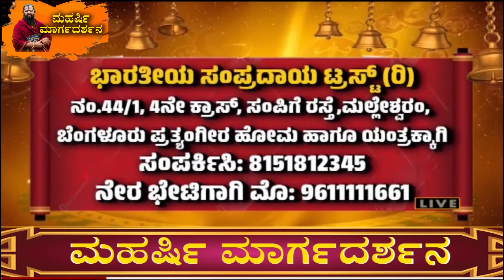ಮಾಟ-ಮಂತ್ರ ಮಂಡಿಯೂರಿ ಕೂರುತ್ತೆ ಈ ದೇವಿ ಮುಂದೆ !Black Magic Will Be Removed By Homa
Contact Maharashi Guruji- 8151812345, 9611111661,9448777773
Bharatiya Sampradaya Shastra(R)
4th cross ,Sampige Road,
Malleswaram,Bengaluru.